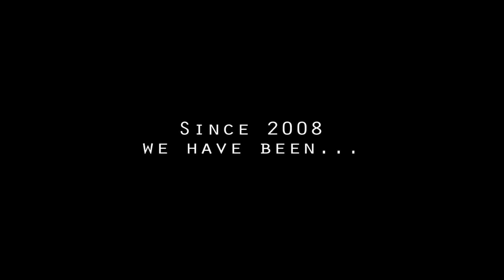Onwards and Upwards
Tea Fuelled is a not for profit Arts collective that help artists to get their videos made. Here's some of our work.